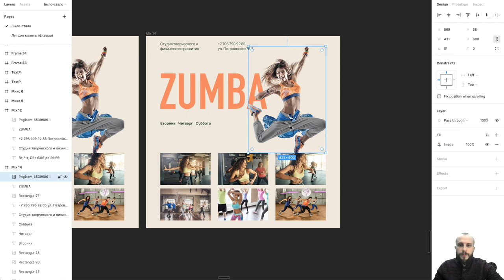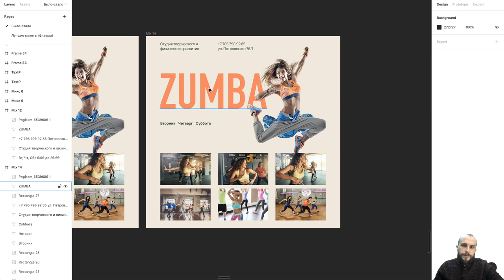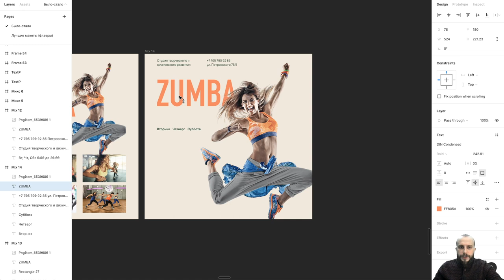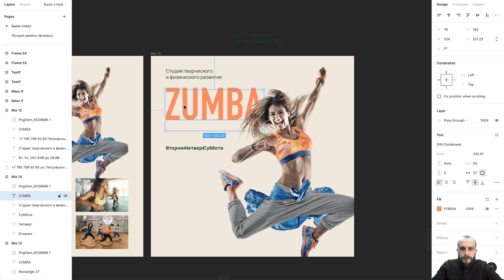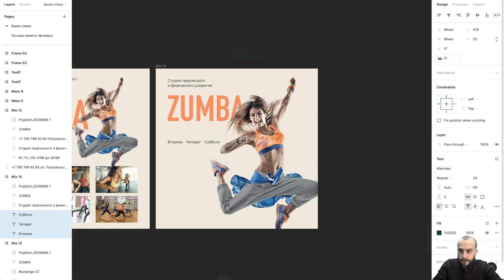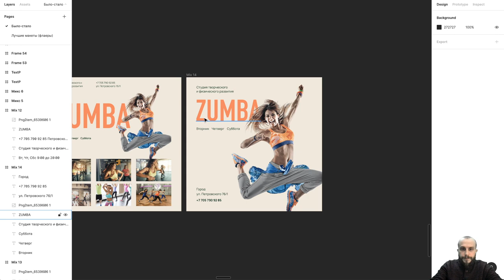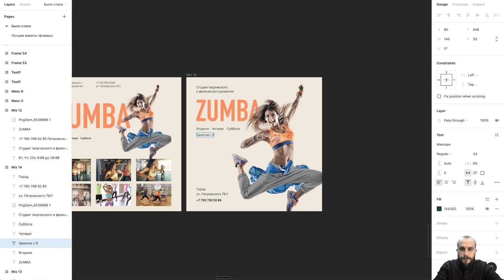Дизайн обложки Instagram-поста. Как улучшить макет минимальными средствами. Видео №2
Видео в рамках курса Первое Портфолио, о том, как начинающему дизайнеру быстро создать базовое портфолио.

Курс Первое портфолио:
wdi.design/products/first-portfolio